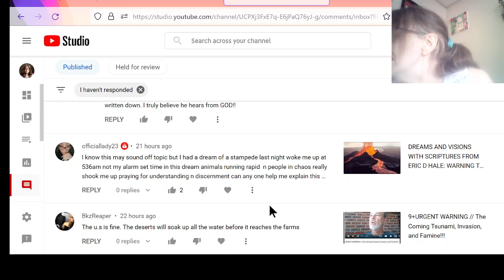ONE OF YOU GOT A DREAM OF PEOPLE AND ANIMALS IN A STAMPEDE. CAN YOU HELP WITH INTERPRETATION???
I had a dream of a stampede last night woke me up at 536am not my alarm set time in this dream animals running rapid  n people in chaos really shook me up praying for understanding n discernment can any one help me explain this